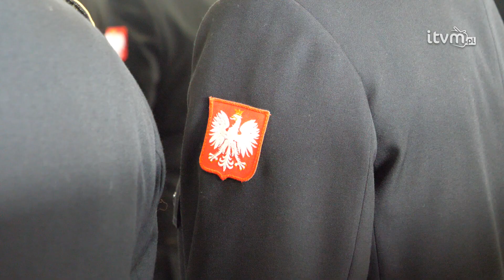Bryg. Rafał Pietrzyk nowym komendantem miejskim straży pożarnej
26 lutego w Komendzie Miejskiej Państwowej Straży Pożarnej w Mysłowicach odbyła się uroczysta zbiórka, podczas której dotychczasowy komendant st. bryg. Olgierd Koźmiński zdał swoje obowiązki, w związku z odejściem na emeryturę. Na jego stanowisko Śląski Komendant Wojewódzki Państwowej Straży Pożarnej st. bryg. Wojciech Kruczek powołał bryg. Rafała Pietrzyka.